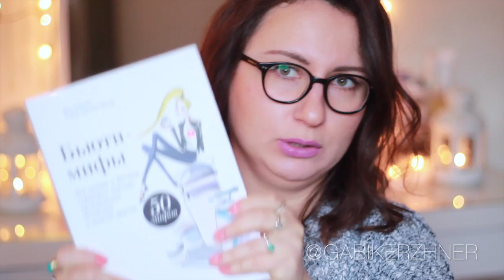Мы Летим в Ригу | Собираем Чемодан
1. Кошелек для документов
2. Органайзер Bags in Bag для чемодана

-Обо Мне-
На своем канале я буду делиться с вами всем самим интересным, о красоте, косметике, покупках, моде, стиле, порядке в доме, отношениях, семейной жизни, путешествиях, о жизнь в Израиле и еще много много о чем.

- Для того чтобы получить скидку от 5$ до 10$ при первой покупки в инернет магазине введите код купон WVZ109

- Для того чтобы получить скидку 10$ при первом заказе свыше 30$ на Vitacost.com, перейди по этому линку

love, Gabi ♥